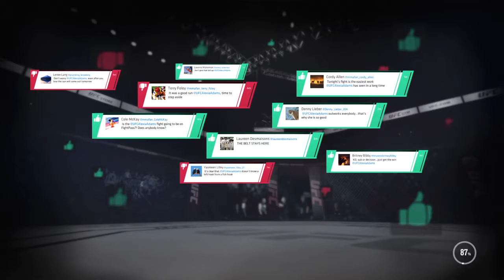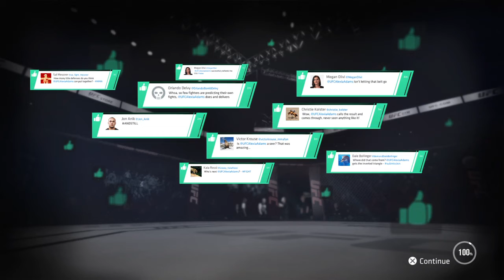UFC 3 Female My Career Mode Episode 22 Bantamweight Championship Defense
PSN: BadNewsBullet, TheManBullet
Xbox: Bullet O Connor
Youtube: Bullet Adams - 弾丸アダムス